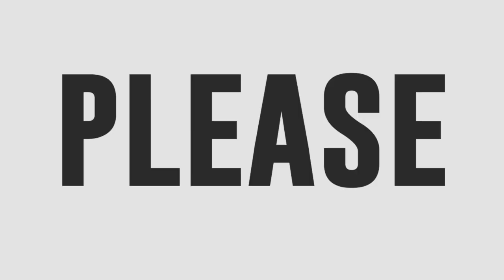Kimberly Baculo vs Reynan Dal Anay “Burnout”